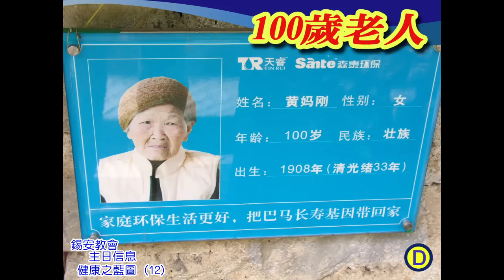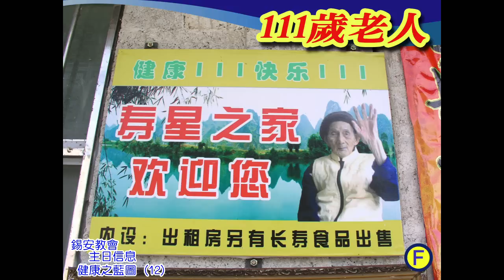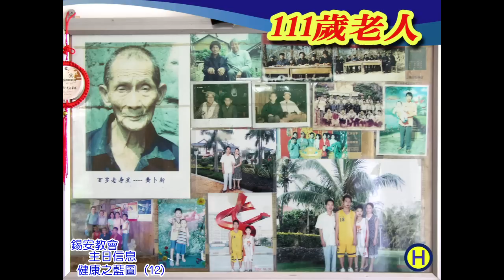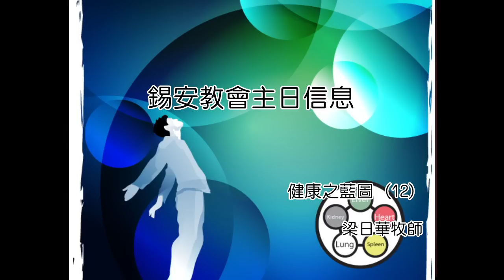錫安教會主日信息：健康之藍圖 (12) 04/14 - 梁日華牧師